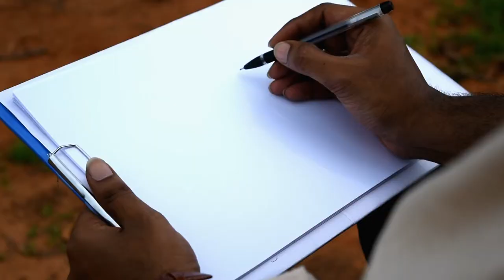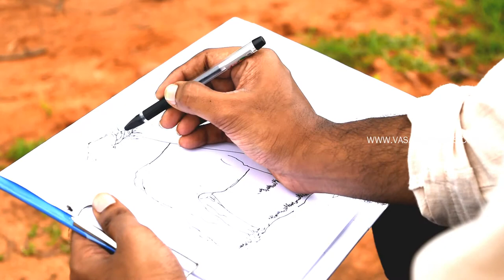Line Drawing Live Study Cow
Line Drawing Study Live Cow From, Pondicherry Village | South India